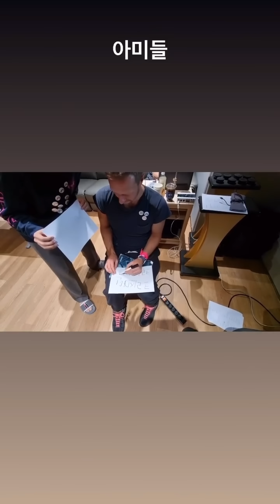[ 방탄소년단 / BTS ] 태형이가 스토리에 올려준 소중한 영상 모음 💜 10주년이라고 영상 많이 올려줘서 고맙고 사랑해 (총 17개)